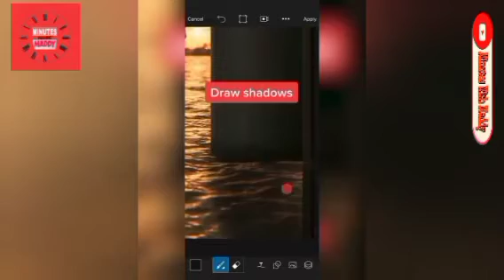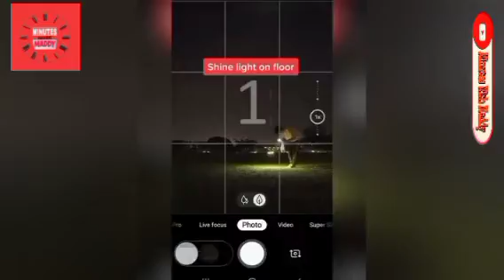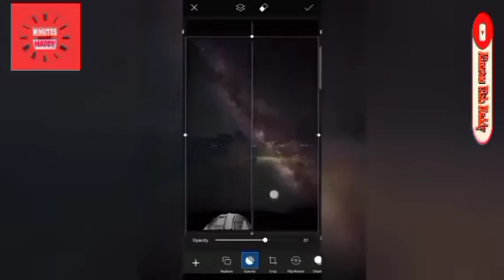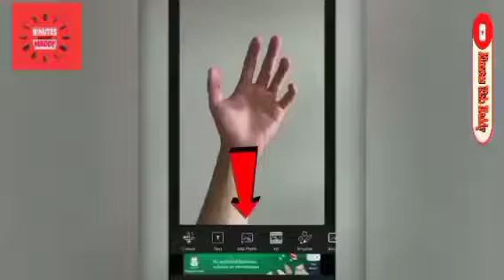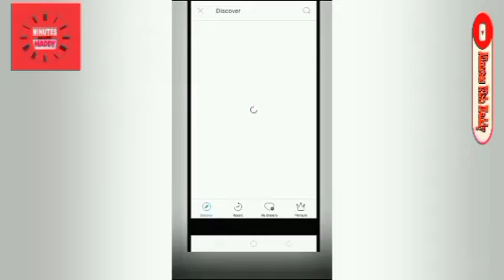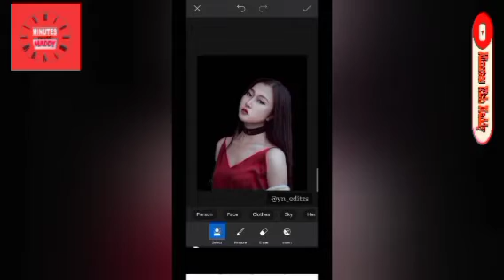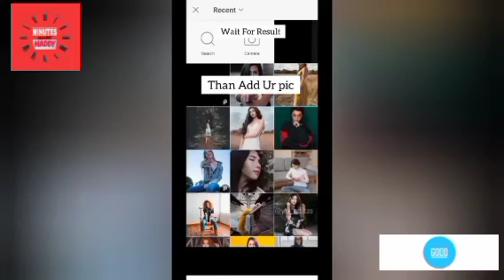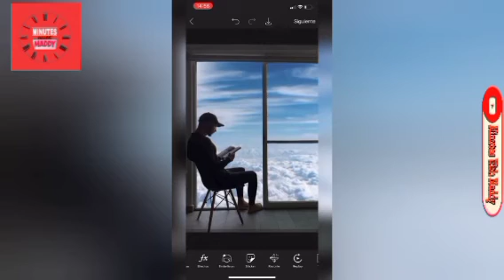22+ amazing pics art editing tricks |minutes with maddy